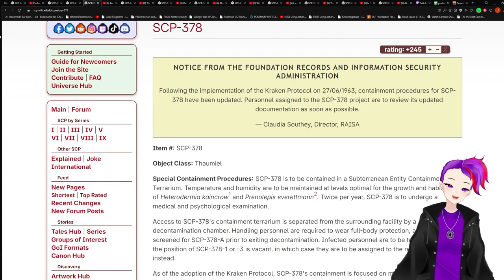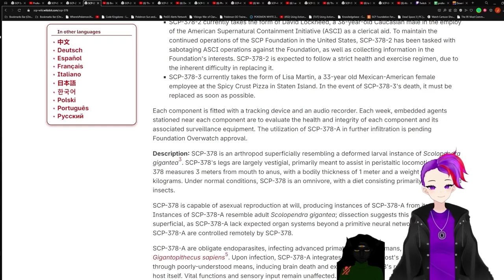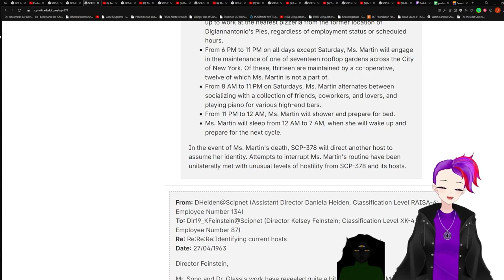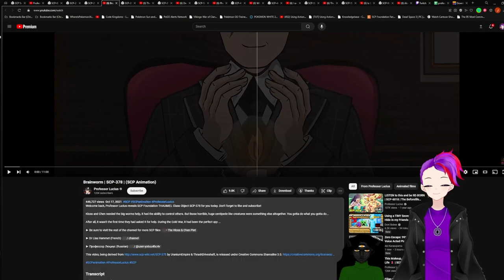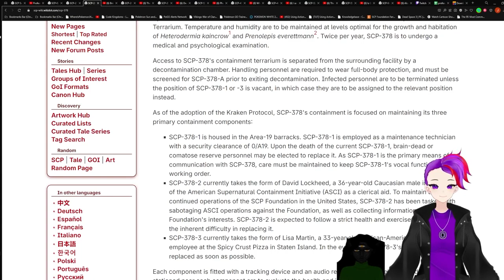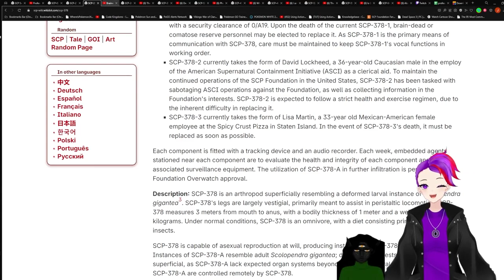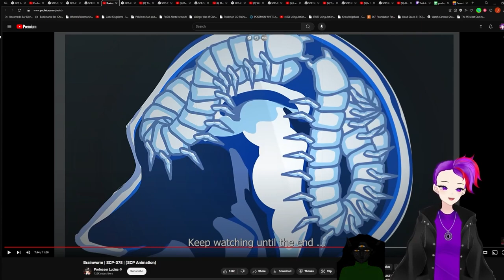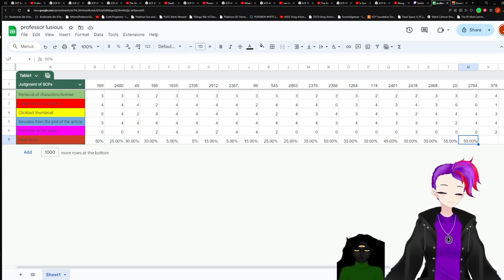SCP-378 V.S. Professor Luscius